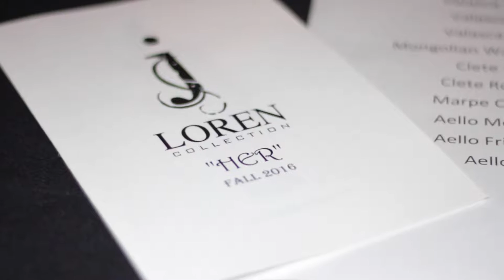IR TV: JLoren Fashion Show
IR Event Team Covers JLoren Show I NYFW 16.  JLoren introduces HER collection